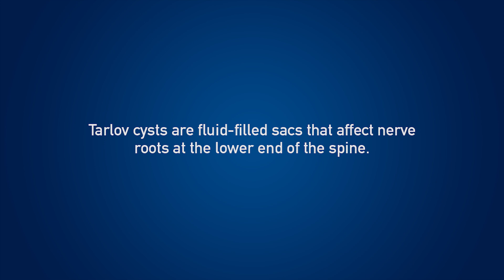Tarlov Cysts - Amy's Story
After finishing a triathlon, Amy began experiencing pain. She was diagnosed with Tarlov cysts, which are fluid-filled sacs that affect nerve roots in the spine. Dr. Welch performed surgery and now Amy is back to feeling like her old self.